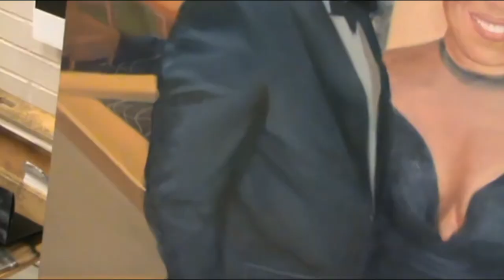The Amazing Mr. Walker Paints Travis Brownlee Portrait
The commissioned portrait in this video is of Travis & Audrey Brownlee.  The portrait took a total of 43 hours to complete.  Comments are welcome.  The Amazing Mr. Walker is available for art workshops and speaking engagements.  For details on how to book an available date for the Amazing Mr. Walker to visit your school, college or organization, just call Sharonda:  (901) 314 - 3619